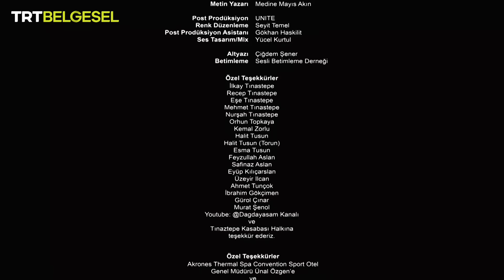Şehirden Uzakta | Afyonkarahisar - Tınaztepe | TRT Belgesel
Şehirden Uzakta’nın bu bölümünde, Kıvanç Kasabalı rotasını Afyonkarahisar'ın Tınaztepe kasabasına çeviriyor.

Maceramıza Afyonkarahisar'da kangalların çobanlık yaptığı sürülere tanıklık ederek başlıyoruz. İnsanoğlunun köpeklerle olan dostluğu binlerce yıldır var olsa da bu dostluk misafiri olduğumuz İlkay ve Recep'in ailesiyle daha da pekişmiş durumda. Sürüyü kangal köpeklerine emanet edip gündelik işlere yardım ediyor ardından bölgenin samimi insanlarıyla muhabbet  ediyoruz.

Kıvanç Kasabalı ile “Şehirden Uzakta”, Anadolu’nun sıcak ve samimi insanları ile doğal güzelliklerini TRT Belgesel ekranlarına taşıyor.

00:00 Şehirden Uzakta Tanıtım
02:25 Çobansız Sürü 🐕
12:07 Taş Değirmende Arpa Öğütme 🌾
17:11 Köpekler İçin Yal Kaynatma 🔥
20:50 Kuyruk Yağı Kavurma 🥩
23:52 Tınaztepe Dağlarında Çobanlık 🐑
34:58 Güzel Bir Dağ Kahvaltısı 🥘
37:56 Haftalık Pazar Alışverişi 🍅 🥒
42:13 Hanım Annenin Ata Tohumları 🌱
45:53 Pırasalı Haşhaşlı Katmer 😋
54:46 Şehirden Uzakta Jenerik